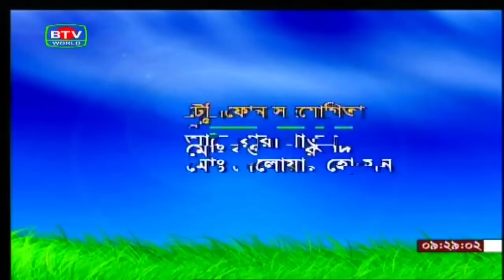সুপ্রভাত বাংলাদেশ(শিল্পী: লায়লা)।Suprovat Bangladesh(Laila)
প্রযোজনা:মনিরুল হাসান